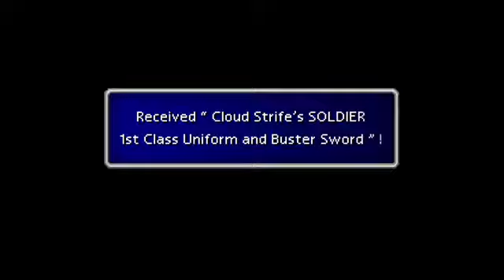Lightning Returns Final Fantasy XIII FFVII Pre-Order Bonus1689